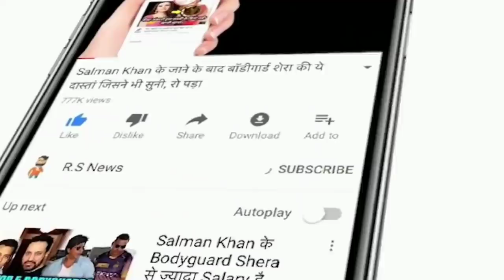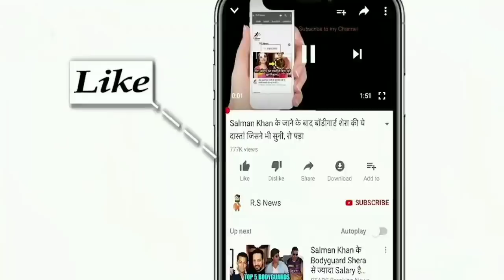IND VS SA 1ST ODI SECOND INTRASQUAD MATCH FULL HIGHLIGHTS: KL RAHUL XI VS IYER XI | DHAWAN | ROHIT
ABOUT CRICKET NEWS: A three-match ODI series will be played between India and South Africa team, where the Indian team was seen sitting in the interest squad match before the match of the three-match ODI series and the Indian team fiercely to challenge the South African team. Sweat on the field is also external.

At the same time, the first ODI match between India and South Africa team will be played on January 19 and this match is going to be very exciting, although before this match, today the Indian team played the second day's entrance code match, where the Indian team in the second day's match. The teams of KL Rahul and Jasprit Bumrah landed on the field.

During this, Shreyas Iyer played an unbeaten innings of 132 runs to win his team and Shikhar Dhawan scored 88 runs in 54 balls and Virat Kohli scored 75 runs, although KL Rahul's team scored 280 runs in 50 overs. .

India Squad: KL Rahul (C), Shikhar Dhawan, Ruturaj Gaikwad, Virat Kohli, Shreyas Iyer, Suryakumar Yadav, Venkatesh Iyer, Ravichandran Ashwin, Rishabh Pant, Ishan Kishan, Jasprit Bumrah, Bhuvneshwar Kumar, Deepak Chahar, Prasidh Krishna, Shardul Thakur , Mohammed Siraj.

Friends, do you think that Rohit Sharma, Dhoni, Suresh Raina and Hardik Pandya should return in the Indian team or not.